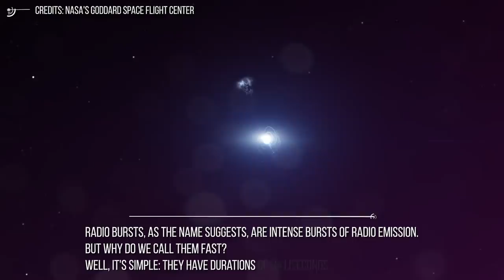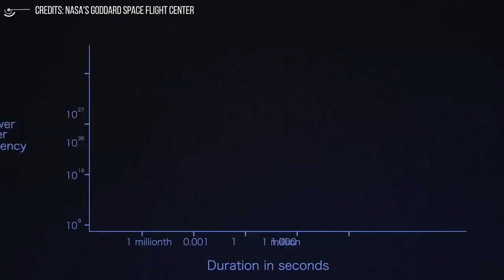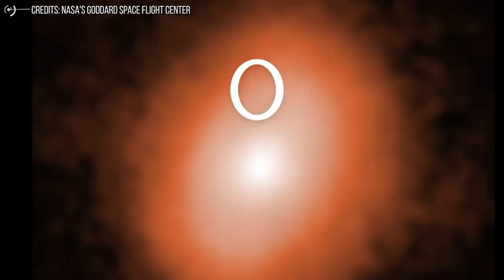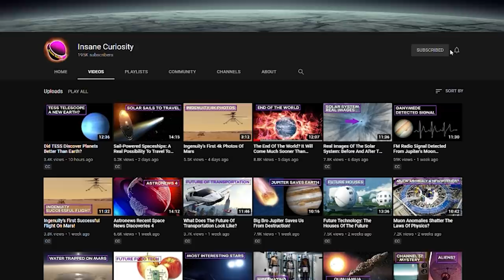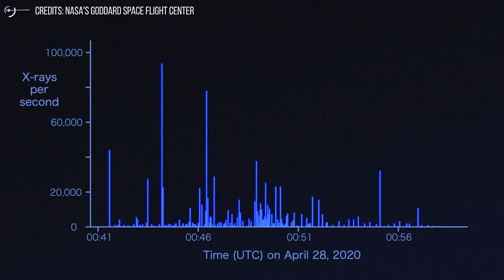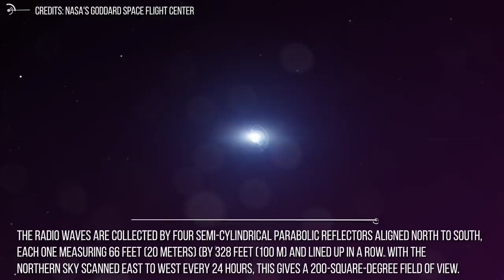Strange Signal Coming From The Milky Way Detected!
Recently, two ground-based radio telescopes detected a pulse of radio waves. And it was pretty intense. This event astonished astronomers because it was the first time a fast radio burst (FRB) had ever been detected so close to Earth.
But where does this signal come from? What caused this strange signal detected?

The first FRB was discovered in 2007, although it was actually observed some six years earlier, in archival data from a pulsar survey of the Magellanic Clouds. It was dubbed the “Lorimer Burst”.

Well, we must consider that magnetar is known to emit high energy electromagnetic radiation, such as gamma rays and X rays, the most powerful radiation in the universe.
Both of these erupt in short-lived flares. That's why magnetar is a good candidate for causing Fast radio bursts.
Also, this latest fast radio burst, which was dubbed FRB 200428, was found to have originated in the Vulpecula constellation, which. guess what?
Happens to be hosting the magnetar SGR 1935+2154.
The first detection of X-rays from that sky region came the day before CHIME and STARE2

Credits: Ron Miller
Credits: Mark A. Garlick / MarkGarlick.com
Credits: Nasa/Shutterstock/Storyblocks/Elon Musk/SpaceX/ESA/ESO
Credits: Flickr

Video Chapters:
00:00 Introduction
00:45 What a Fast Radio Burst Is
02:44 The First Fast Radio Burst Was Detected
04:33 Origin of Frbs
06:41 Collecting Radio Signals
07:31 Focal Assembly
07:57 Processing Data